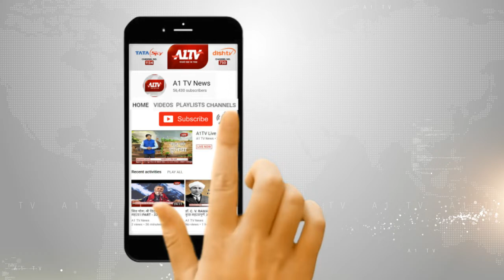नैनवां में महिला कर्मचारी से अभद्रता का मामला | A1TV News